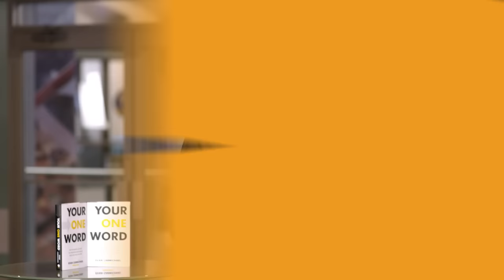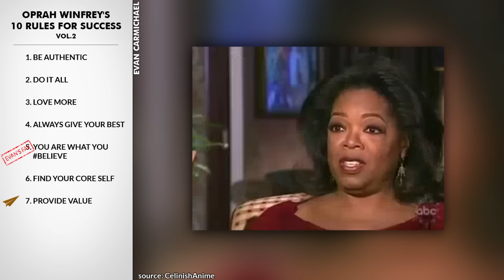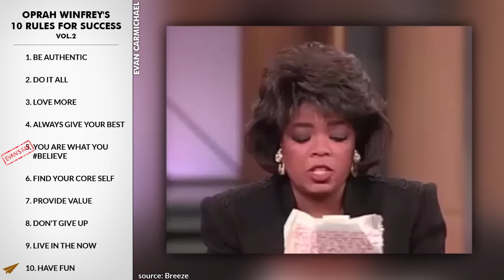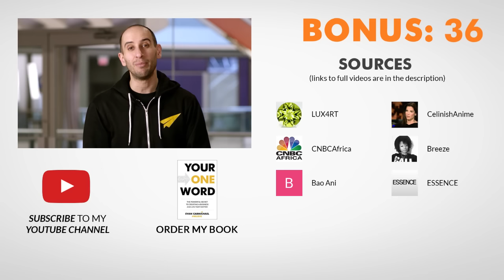Here's the FUNDAMENTAL KEY to SUCCESS! | Oprah Winfrey | Top 10 Rules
Check out Oprah's Latest Books:
* The Wisdom of Sundays
* What I Know For Sure
* Food, Health, and Happiness
* Make the Connection
* The Path Made Clear

✎ Oprah Winfrey's Top 10 Rules For Success Volume 2: In this video we're going to learn how to improve our lives by analyzing our take on Oprah Winfrey's rules for success.

-= OPRAH'S RULES =-
1. Be authentic
2. Do it all
3. Love more
4. Always give your best
5. You are what you
6. Find your core self
7. Provide value
8. Don't give up
9. Live in the now
10. Have fun
-= BONUS =-

✎ She has stated that she was molested during her childhood and early teens and became pregnant at 14. Sent to live with the man she calls her father, a barber in Tennessee, Winfrey landed a job in radio while still in high school. She's thought to have popularized and revolutionized the tabloid talk show genre pioneered by Phil Donahue. By the mid-1990s, she had reinvented her show with a focus on literature, self-improvement, and spirituality. From 2006 to 2008, her endorsement of Obama, by one estimate, delivered over a million votes. In 2013, she was awarded the Presidential Medal of Freedom by President Barack Obama. The viewership for The Oprah Winfrey Show was highest during the 1991–92 season, when about 13.1 million U.S. viewers were watching each day. The power of Winfrey's opinions and endorsement to influence public opinion, especially consumer purchasing choices, has been dubbed "The Oprah Effect". Her emotional ad-lib delivery eventually got her transferred to the daytime talk show arena.

Cheers,
Evan